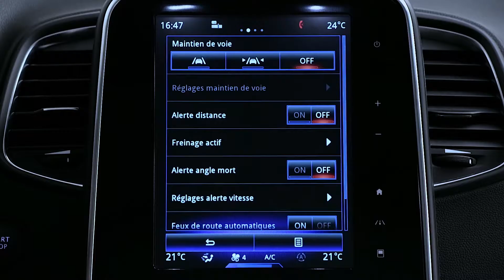DINAMIČNE FUNKCIJE : SISTEM OPOZARJANJA O MRTVEM KOTU